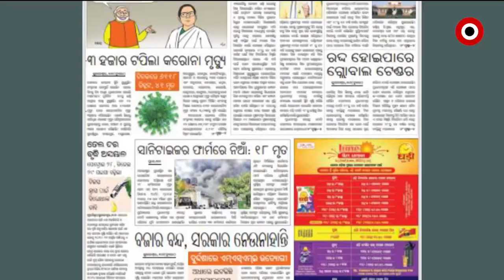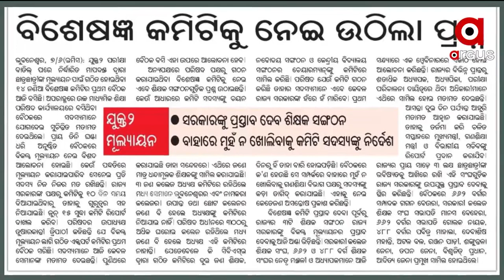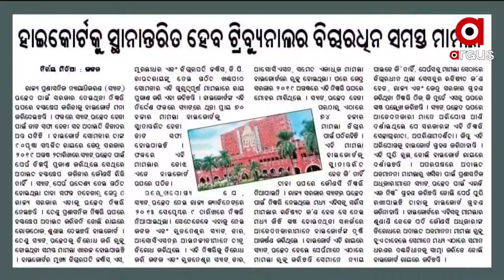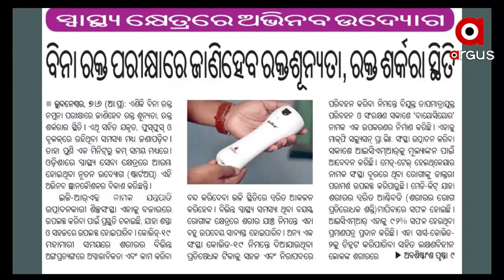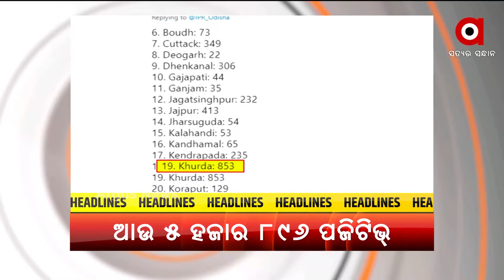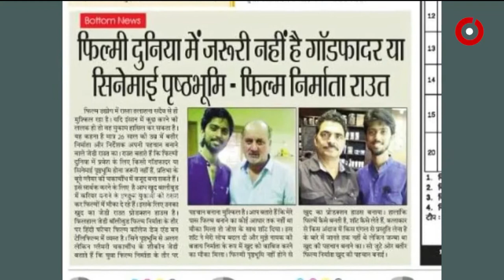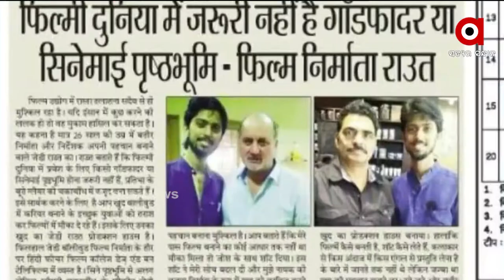Sateja Sakala 9am | 08 June 2021